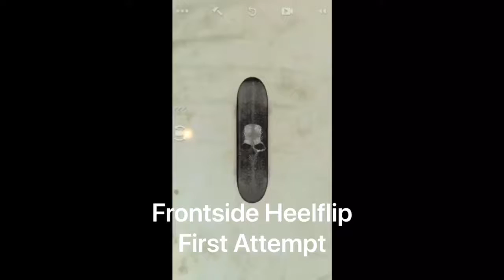True Skate- Frontside Heelflip Progression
Haven’t uploaded in a while because I’ve been uploading on my main parkour channel.